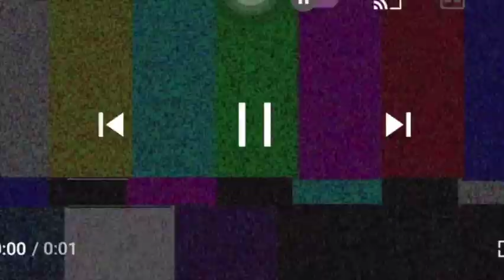A WEEK IN MY LIFE | COMPLICATED WORK WEEK it happens | OPEN HOUSE | HOUSE HUNTING & MORE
Hi everyone welcome back to my another vlog!! Todays vlog is a go with the flow type of vlog which is pretty much how my week went. I did manage to have an open house that Saturday and Sunday, update my listing, have family time and a little more!

Thank you guys so much for tuning in to this weeks vlog, we hope you enjoyed it!

Mom of 4 Awesome babies!
25 years old
Newly Licensed Realtor
New YouTuber!